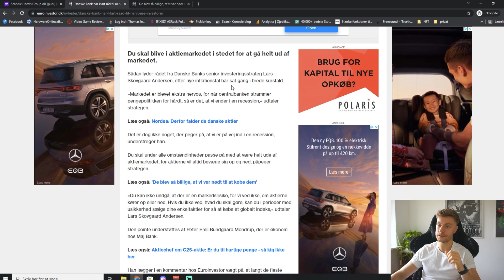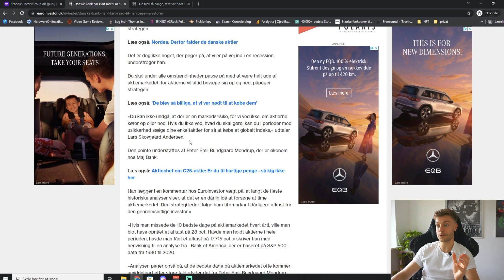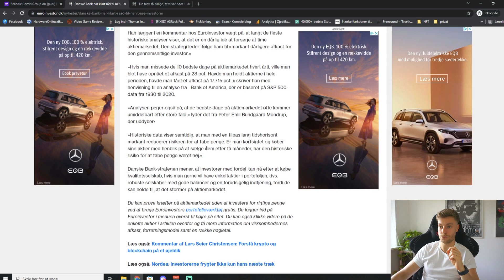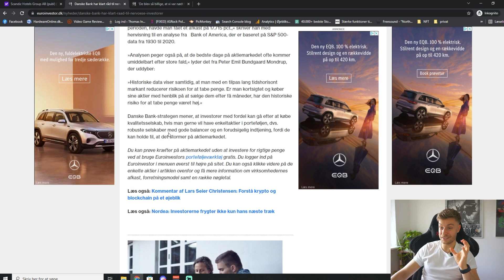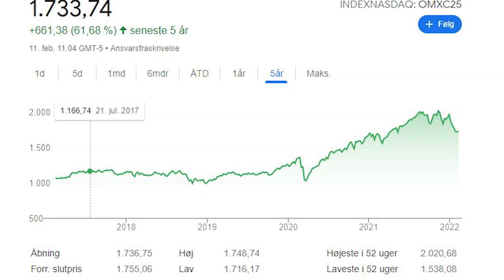Skal du sælge alle dine aktier, eller blive i markedet?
Der er for alvor uro på aktiemarkedet, både pga. rente stigninger, og nu også truslen fra Ukraine og Rusland. Spørgsmålet er derfor, bør man hive sine penge ud af markedet, eller ridde stormen af?

Det kendte citat: Time in the market - beats timing the market, er for alvor kommet spil igen. Mange spekulerer I at hive alle sine penge ud af aktie markedet, så snart de begynder at falde. Dog viser alt historie blot at det ikke kan betale sig. Jeg kigger derfor i denne video, på det kendte citat, hvad jeg selv synes, og hvad danske bank rådgiver deres kunder til at gøre. Det er nemlig vigtigt at man tør være i aktie markedet, også når alt går skidt. Så slipper du nemlig for at miste dine penge.

☕Køb mig en virtuel kop kaffe rb.gy/twmjef
💵Få 60 DKK gratis Bitcoins med Coinbase  rb.gy/r9cuoj
🤳Sociale Medier
👍🏼  Like videoen hvis du vil se mere!